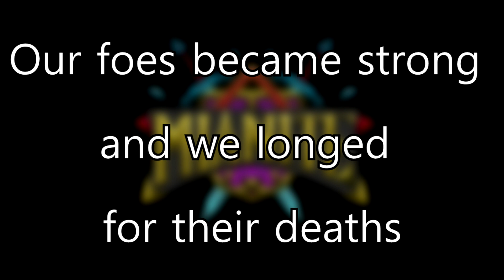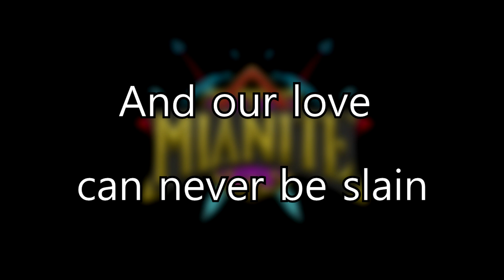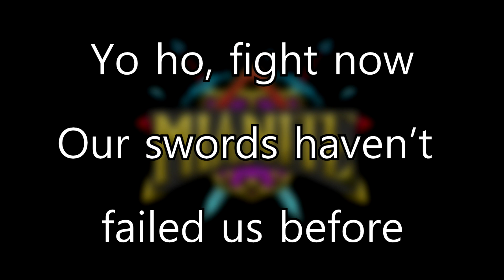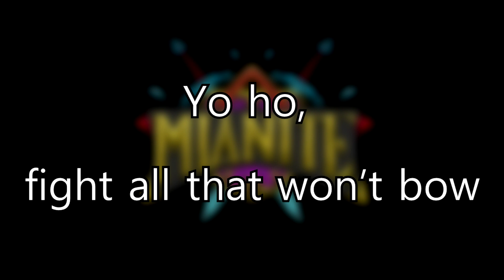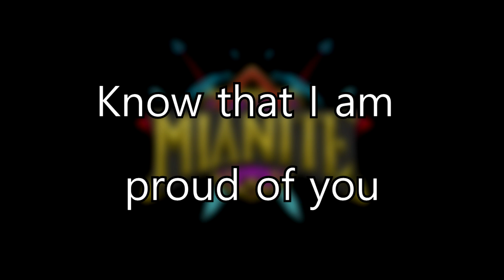Raise Your Sword V2- A Mianite Parody of Hoist the Colors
In honor of Mianite's 10 year anniversary, I decided to re-record this parody I made 8 years ago! My singing has improved slightly, but my mic quality definitely has.

Plz don't copyright this Hans Zimmer